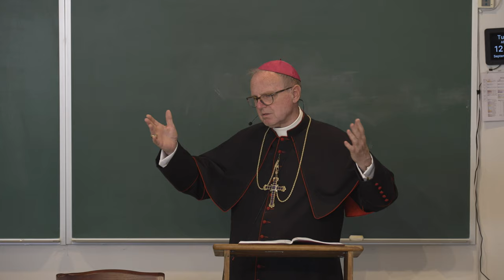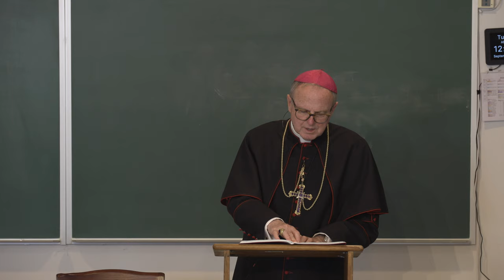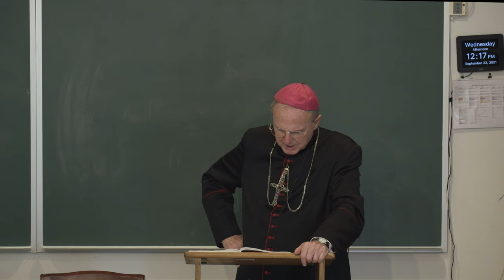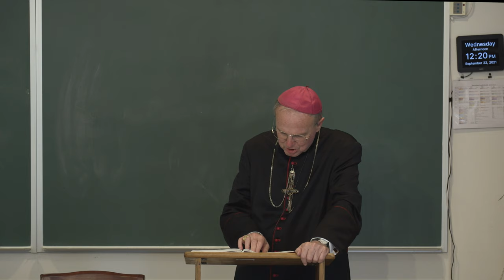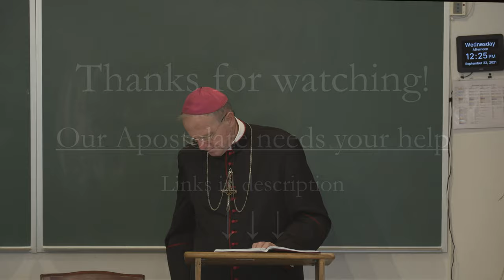On Curiosity, by Most Rev. Donald J. Sanborn